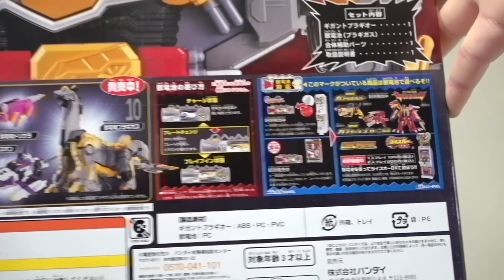最大サイズの獣電竜登場！【獣電戦隊キョウリュウジャー】DXギガントブラギオー / ブラギガス ヲタファの歴代戦隊ロボレビュー / Kyoryuger DX Gigant Bragio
聞いて驚け！祝10周年！
他の歴代戦隊ロボのレビューもみてね！

00:00 解説
01:54 獣電竜ブラギガス
04:13 サウンドギミック& 別売り13個の獣電池
08:45 超カミツキ変形！
10:59 完成！ブラギガス
13:54 他のロボットと比較
15:15 最後まで見てくれてどうもありがとう！